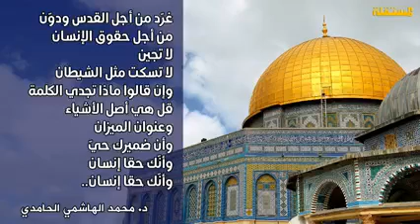القدس في العيون ..نفديك بأرواحنا